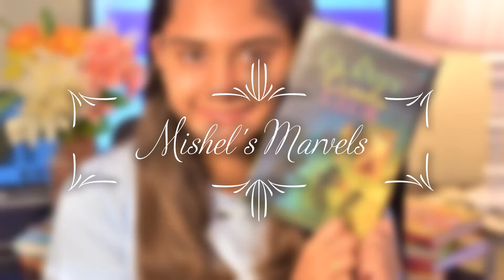Reviewing The Classy Crooks Club | Mishel's Marvels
I am reviewing The Classy Crooks Club! The Classy Crooks Club is about AJ who is living with her grandma. Her grandma dictates how she walks, acts, and eats. AJ absolutely hates this. She eventually finds out that her grandma is a thief, but her grandma claims that she steals for ethical reasons. AJ is left confused, and she has no idea what to do about this.

Get the book:

I love you guys so much, stay safe, stay positive, keep working towards achieving your goals, and I'll see you guys in my next video! - Mishel